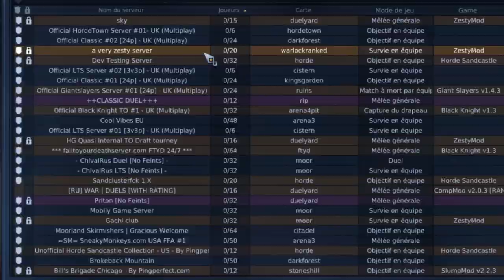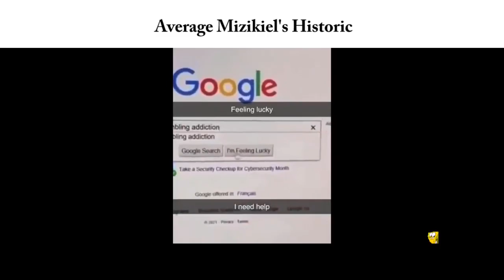Chivalry Medieval Warfare Comp Slander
i forget a lot of good people sorry for that i hope make a part 2 someday enjoy